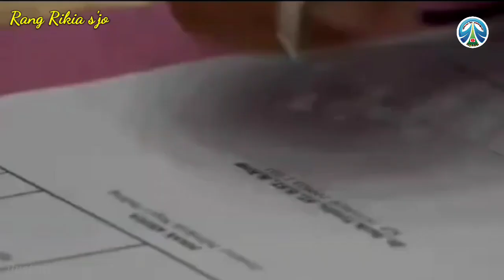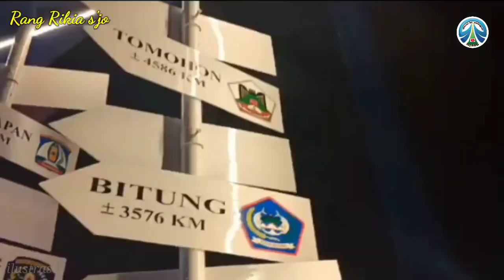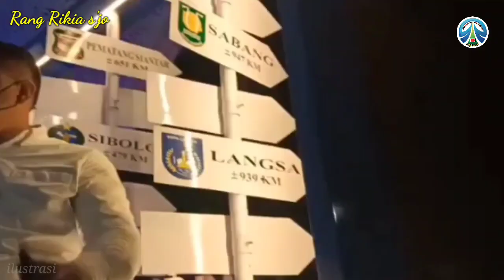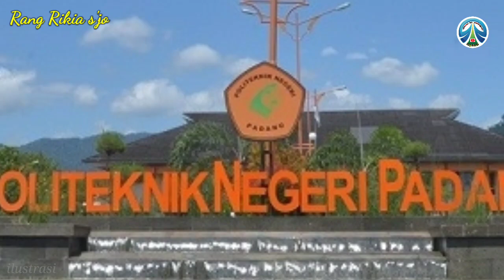MEGA PROYEK INFRASTRUKTUR KOTA PADANG DENGAN NILAI FANTASTIS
Pembangunan proyek infrastruktur di bumi Minang
Kabau,, khususnya kota Padang menelan biaya
Yang sangat fantastis.
Bahkan nilai pembangunan mega proyek itu
sampai menelan biaya Rp 78 triliun.
Apa sajakah proyek yang di bangun di kota Padang tersebut. ?
Yuk tonton Vidionya sampai habis